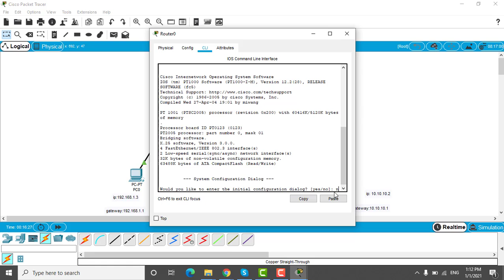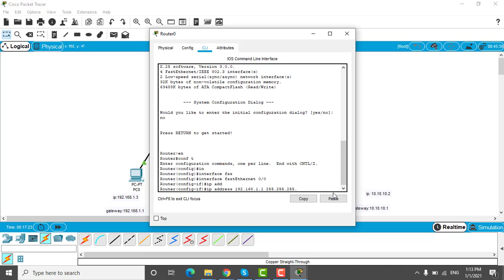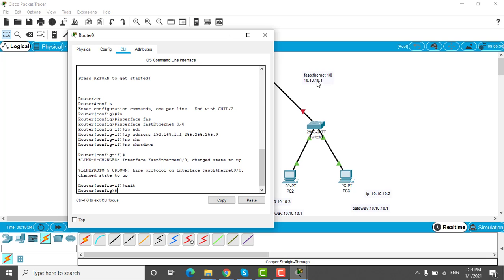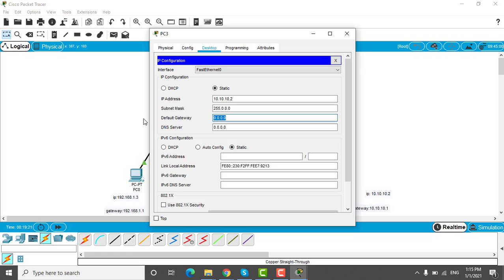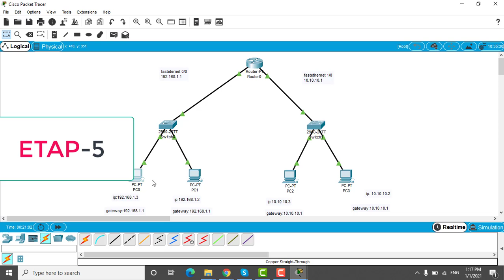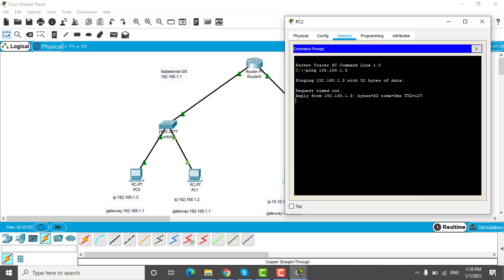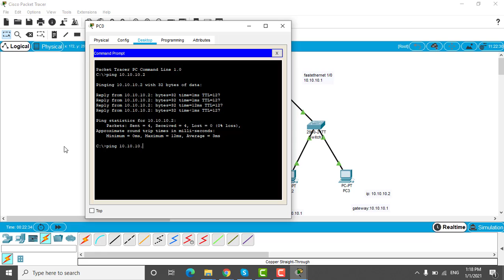deux groupes de pc qui on different classe ip peuvent se transferer data dans la meme societe.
how two groups of pc which have different ip class can transfer data in the same company.